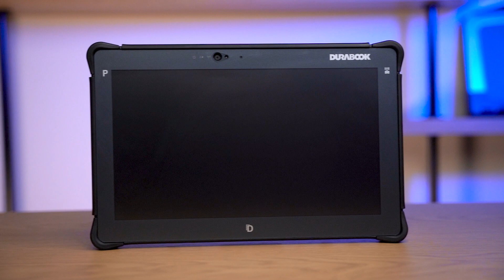Durabook R11 versus R8. Który tablet wzmocniony wybrać?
⭕ Łączy je to, że oba są wzmocnione, zgodnie z wymogami MIL-STD-810H i IP66. Oba też mogą pracować w terenie, w magazynach, na produkcji, a nawet być użyte jako terminal na wózku widłowym.
⭕ Już na pierwszy rzut oka widać, że różni je rozmiar – R11 jest większy.
⭕ Kolejna istotna różnica to wykonanie tabletu R8 w technologii chłodzenia bez wentylatora (fanless), przy czym R11 posiada wentylator.

Czy to jedyne różnice pomiędzy tymi dwoma modelami? Otóż nie do końca. ❌
⭕Nasz film w ciągu 5 minut przybliży Ci oba modele i pomoże dokonać właściwego wyboru.

Dowiesz się z niego:
🔶 Jak możesz rozbudować oba urządzenia w kwestii konfiguracji, dodatkowych akcesoriów i zasilania,
🔶 Które z nich sprawdzi się lepiej w pracy z dala od źródła zasilania, a które będzie idealne do montażu w pojeździe,
🔶 Ile kosztują oba urządzenia.

Pamiętaj o tym, że:
🔶 jesteśmy oficjalnym dystrybutorem marki Durabook i mamy przygotowane specjalne rabaty dla naszych pośredników,
🔶 specjaliści Rugged Experts chętnie dzielą się swoją wiedzą i pomagają w doborze odpowiedniego rozwiązania,
🔶 mamy swój magazyn, dzięki czemu wiele modeli mamy dostępne od ręki,
🔶 zapewniamy również obsługę posprzedażową.

Na skróty:
00:26 – budowa, wzmocnienia, ergonomia i łączność,
01:55 – możliwości customizacji,
02:28 – podstawowe konfiguracje i specyfikacja obu urządzeń,
02:48 – zasilanie i możliwość jego rozbudowy,
03:22 – dodatkowe akcesoria,
03:33 – cena,
04:01 – podsumowanie.